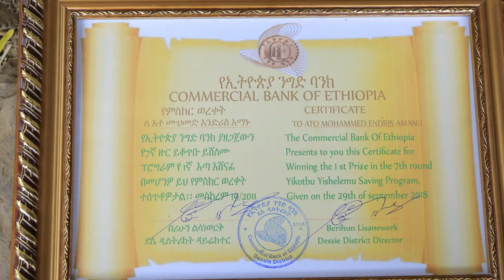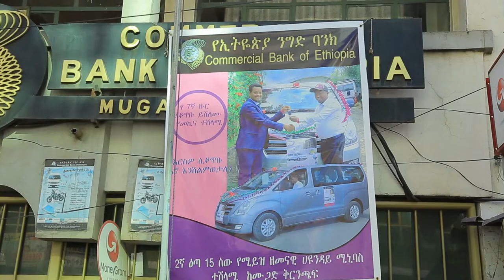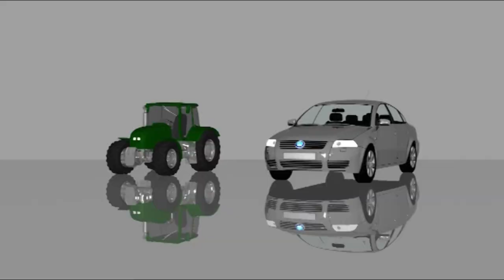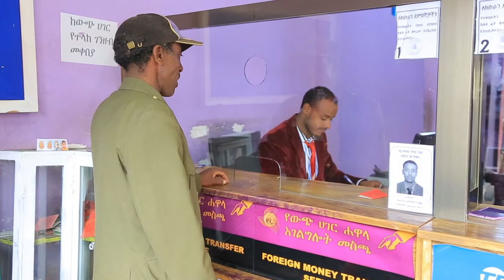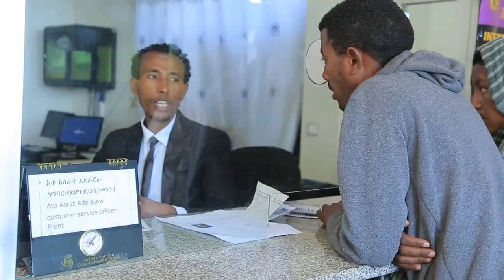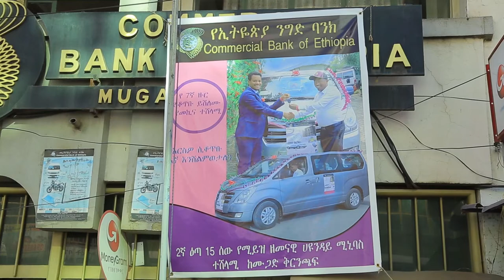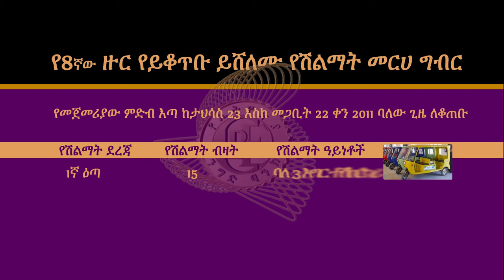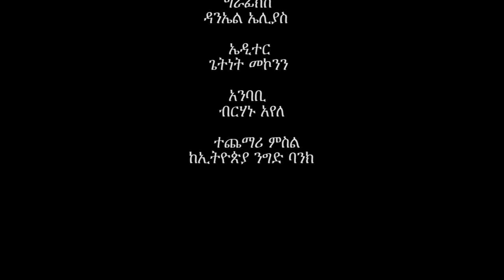Prize Linked Saving Documentary Film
This documentary is about the Prize Linked Saving (PLS) or 'Save & Win!' program of Commercial Bank of Ethiopia.